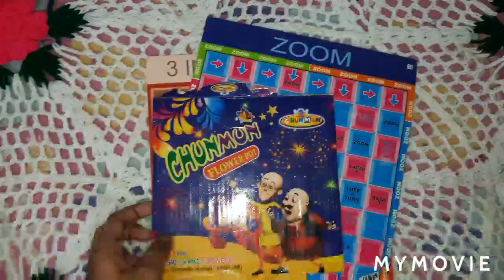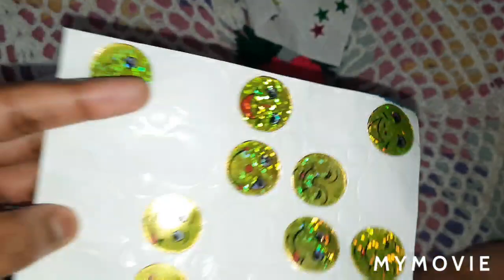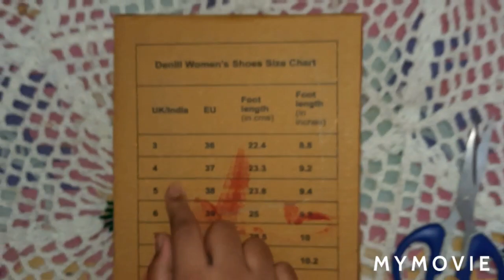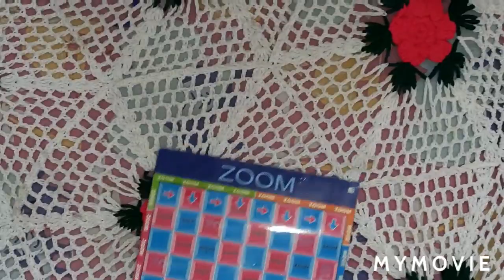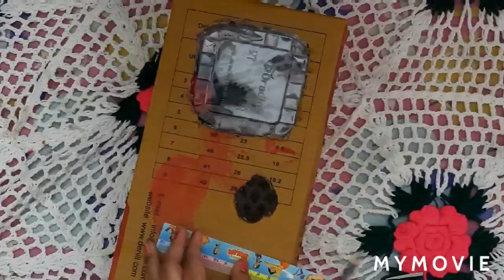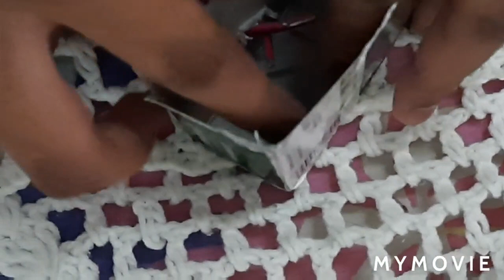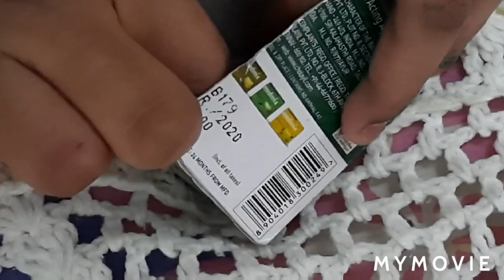Making toy vending machine in tamil | Easy way